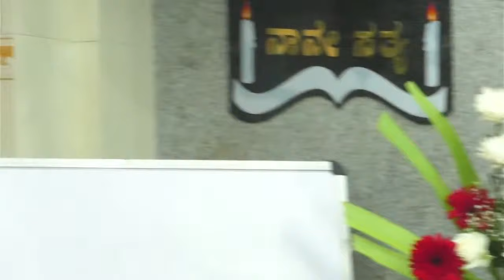Priestly Ordination of Dn. Anthony Clifford 14-09-2021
Priestly Ordination of Dn. Clifford, Presided over by Most Rev. Dr. K. A. William, Bishop of Mysore on 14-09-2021